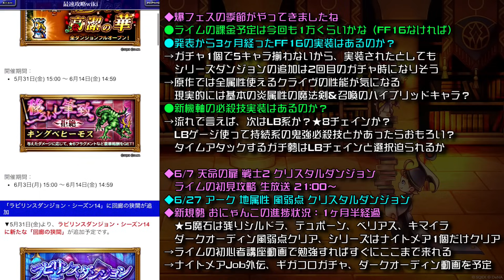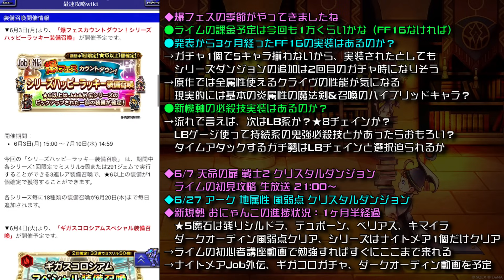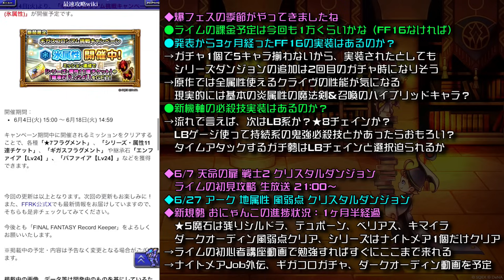【FFRK】第4回 ライムレポート FFRKミニレポートじゃ足りない！ 爆フェスが来るぞ！FF16キャラは？新機軸の必殺技はあるのか？ガチャ予想、クリダン 天命 戦士2など FFレコードキーパー